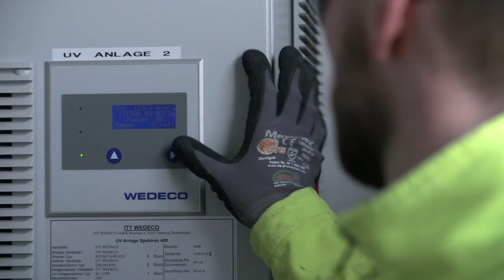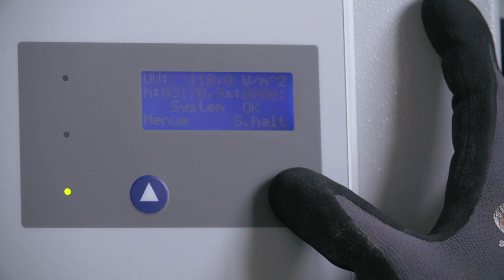Trinkwasser: Chlorfrei lecker in Jena und Umgebung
Wusstet ihr, dass unser JenaWasser nicht mit Chemie, sondern mit UV-Licht desinfiziert wird? Das ist nicht nur um einiges gesünder, es ist auch noch viel leckerer.

Unser Wassermeister Benedict erklärt euch in einem kurzen Video was da genau bei der UV-Desinfektion passiert. Dafür waren wir mit ihm im Wasserwerk Burgau in Jena.